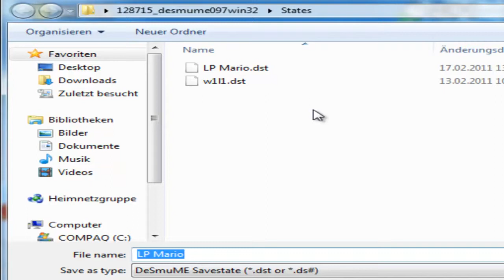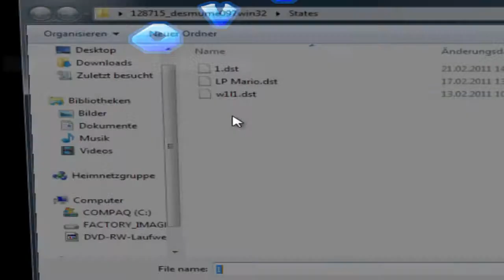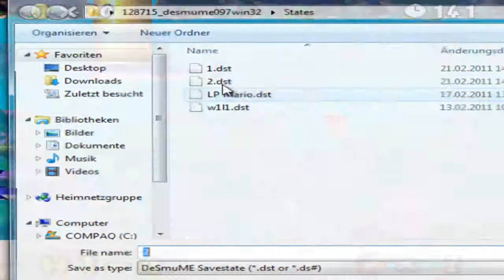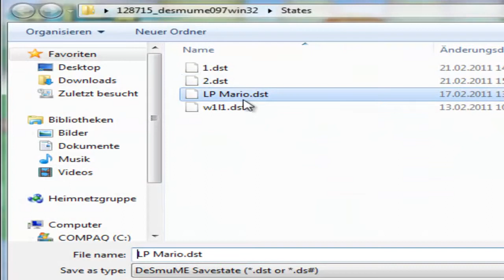Let's Fail New Super Mario Bros. [Blind] # Part 6 - Speichern sei Dank